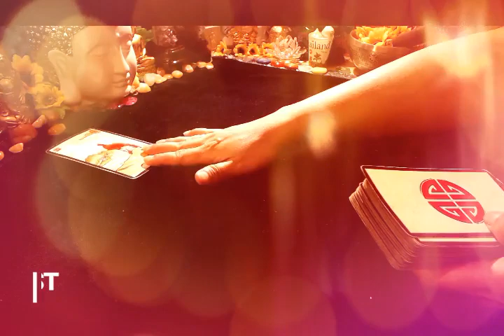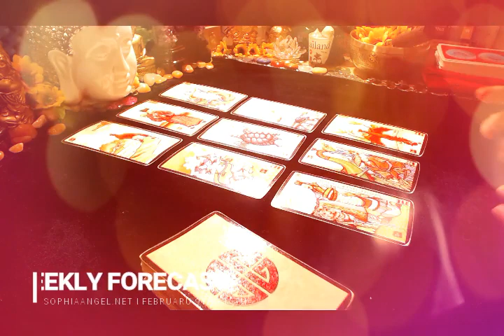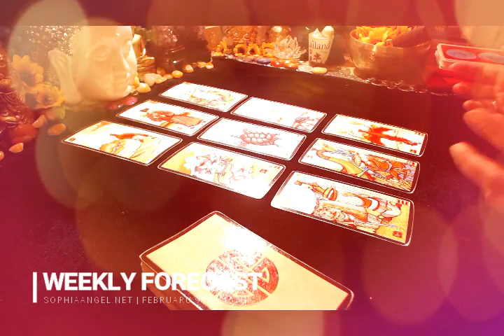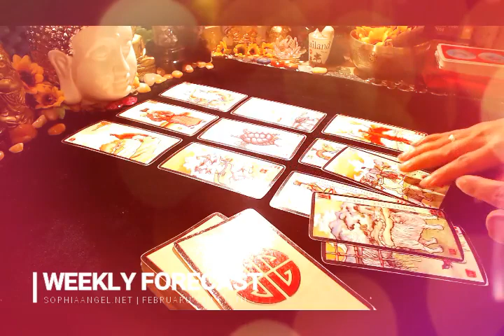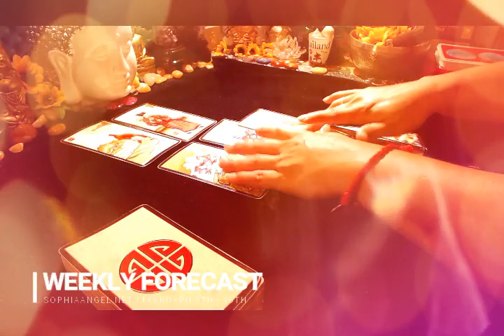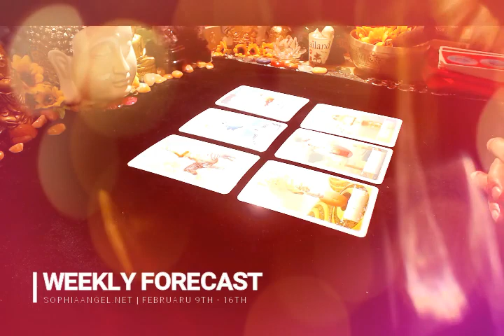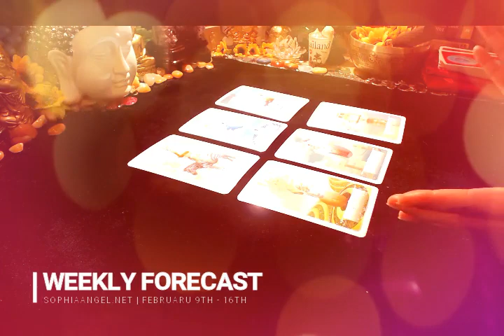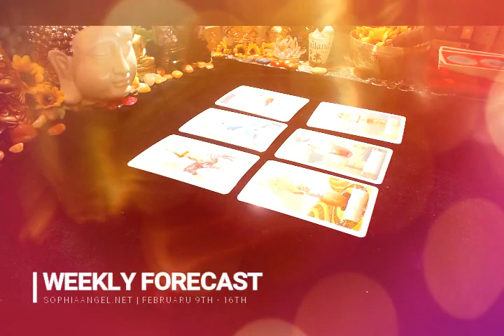ARIES WEEKLY FORECAST FEB 9TH 16TH